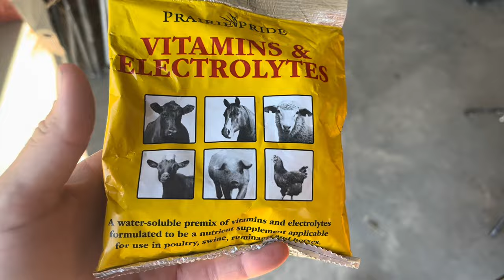Who’s New on the Farm? (Vlog 64)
We are a small farm in East Texas. We raise Texas Longhorns, beef cattle, turkeys, chickens,  Bobwhite and Coturnix quail, Nigerian Dwarf Goats, Idaho Pasture Pigs, bees, 2 dogs, 2 dart frogs and a fish. We love taking care of our animals and we (or maybe just some of us) love the projects we build.

In this video the chicks move in with the big chickens, Lefty gets a shot, we almost complete the walk in, and of course, we watch the cute animals on the farm.

These videos were made for friends and family to watch progress on the farm.